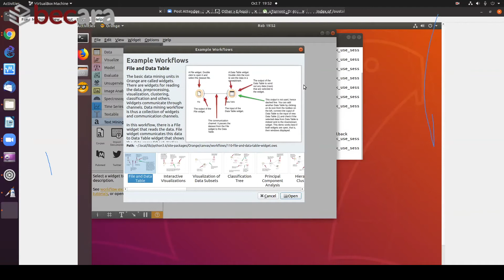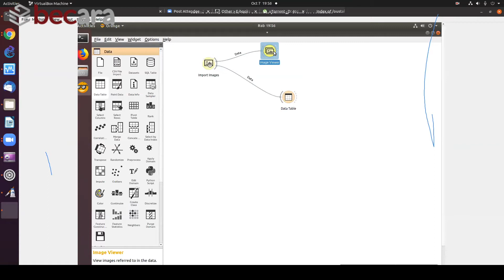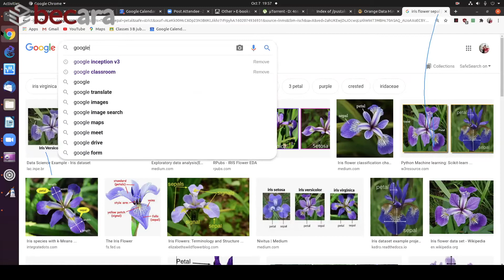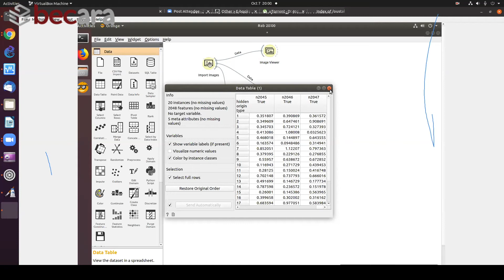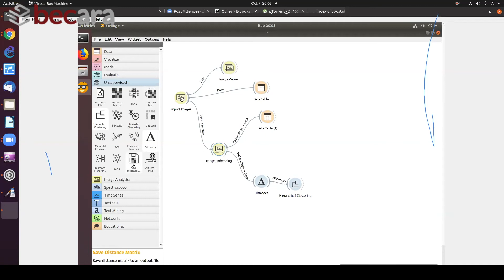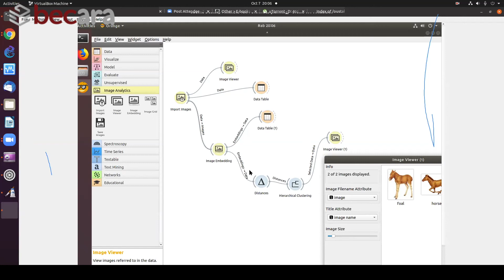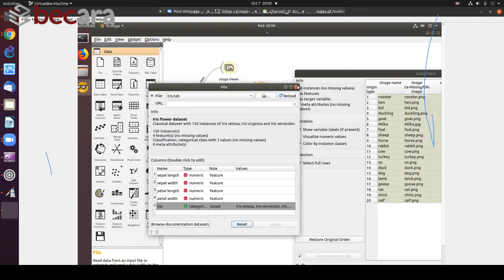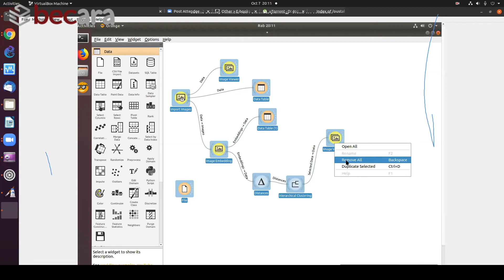PROGRAMMING PAKAI ORANGE - ONNO W. PURBO [BECARA]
Pada lanjutan becara dengan Onno, kini pada part 4 Onno akan mengajari bagaimana menggunakan ORANGE!

Onno akan berbagi ilmu mengenai bagaimana menganalisis gambar pada Programming dan menjelaskan cara mengimport gambar ke Google lho. Selain itu, Onno akan menjelaskan tentang apa yang dimaksud dengan Google Inception V3. Seperti apakah belajar lewat Podcast ? Yuk simak video lengkapnya sampai habis ya!

We transform your wall to encourage your creative nature.
Innovative solutions for whiteboard, magnetic board, and projector screen.
be crafter, not follower!

Thank you very much for your time and appreciation :)

Warm Regards,
becraft.